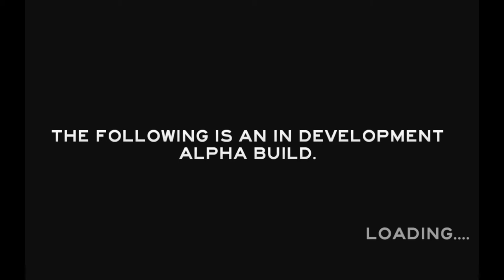The Forest: The First Night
Hello ladies and gentlefolk, today we get lost in the woods!